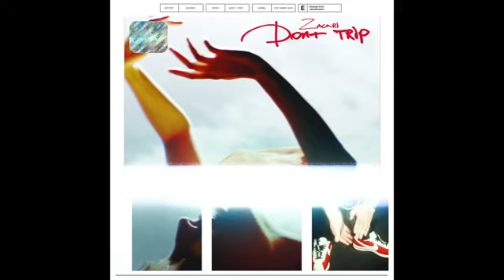Zacari - Don't Trip